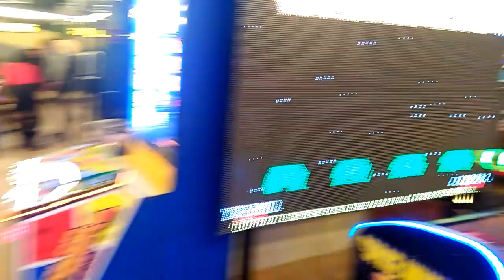THE NEW AYALA CENTER EBlOC CEBU | MALL TOUR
Yowhh Guys Its me Cherish  A. K. A Aye hahahha.

Unexpected vlog with nics my workmate, Me and nics (Dadai)  decided to make a vlog in Ayala Center Ebloc Cebu, which is so exciting because its here first time to make a vlog with me hahaha.

This is the 2nd Ayala Center Ebloc here in Cebu which is located in IT Park..Come and Visit the New Ayala Mall

✴Tara Guys Samahan nyo kami😊